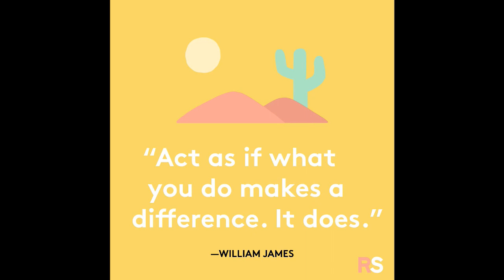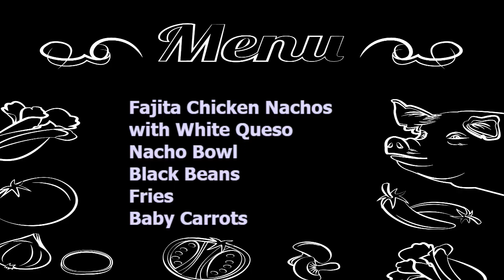December 6, 2023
Happy 106th Independence Day, Finland!
- Mrs. Ringvall